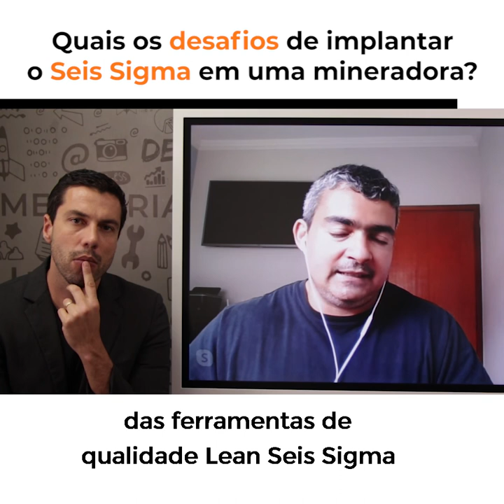Quais os desafios de implantar o Seis Sigma em uma mineradora? | Insights de Gestão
Mês do Consumidor: ofertas exclusivas com descontos de até 80%, além de bônus exclusivos, saiba mais Aproveite o Mês do Consumidor aproveitando ofertas exclusivas com descontos de até 80% além de bônus exclusivos, saiba mais Aproveite o Carnavoitto e inscreva-se em 6 cursos gratuitos com certificado, saiba mais Quais os desafios de implantar um Projeto Lean Seis Sigma dentro de uma mineradora? Dê o play e descubra agora mesmo com a série Insights de Gestão!

🎯 Torne-se Black Belt em Lean Seis Sigma e seja um agente de mudança ao liderar projetos de melhoria! Acesse

🎁 Baixe agora o ebook gratuito com o guia definitivo do Lean Seis Sigma